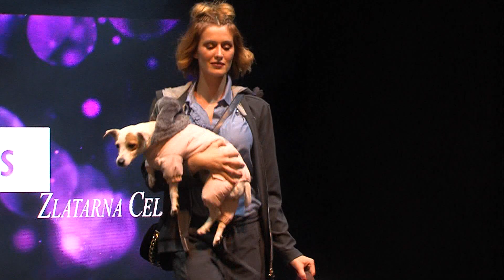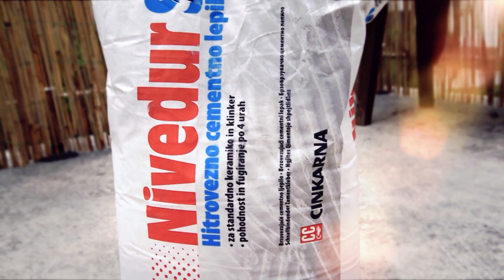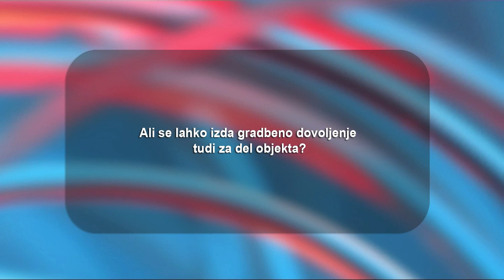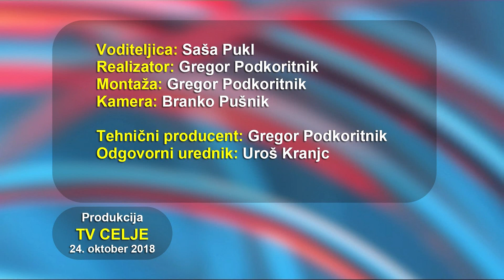Tedenska izdaja 24.10.2018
Muzej novejše zgodovine Celje o novemberskem dogajanju.
Jesenska modna revija v City centru Celje z dobrodelno noto.
Manj svečk za manj grobov.
Upravna enota Celje svetuje.